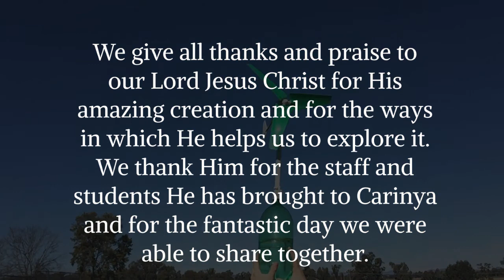Carinya STEM Day 2017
STEM Day provided students from Years 5 to 10 to work together in their Vertical Pastoral Care groups to consider, plan, design, and present ideas for future sustainable cities.